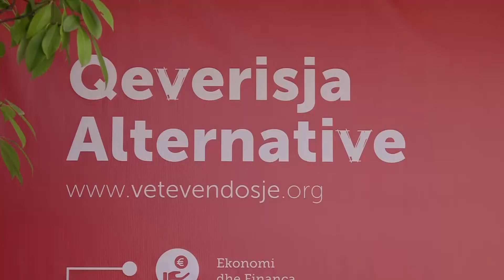VV: Marrëveshjet në Washington në dëm të Kosovës, mini-shengeni i konvenon Serbisë